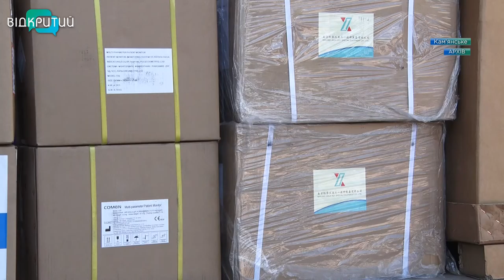Обрали кращі проєкти: у Кам’янському визначили переможців програми «Бюджет участі»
Сучасні зелені зони, графІті, спортивні майданчики, медичне обладнання та ідеї з цифрової освіти. Загалом цьогорІч на конкурс подалИ понад 120 ініціатив.  Конкурсна комісія обрала 20 – проєктів-переможців. Про декілька з них – у нашому наступному сюжеті.